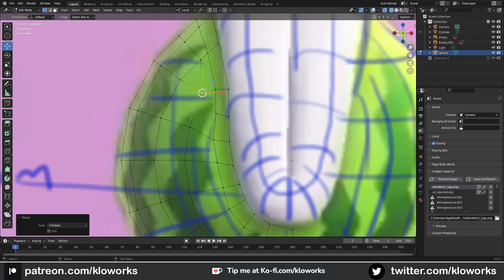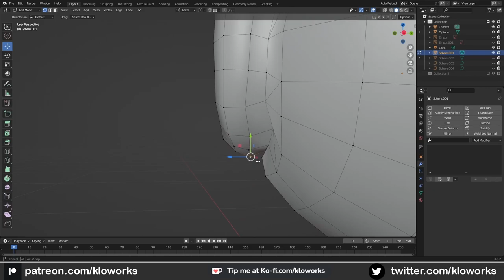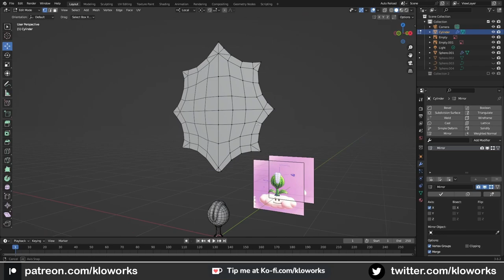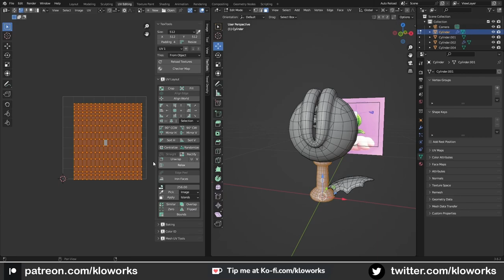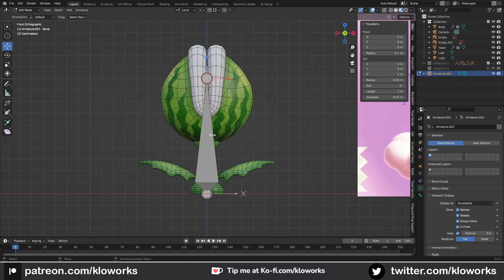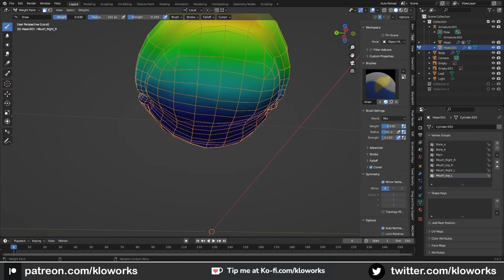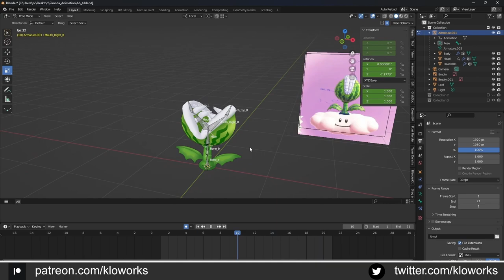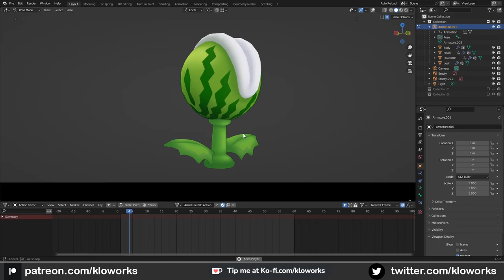Melon Piranha Plant - "Modeling & Animation" (Timelapse )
Timelapse, Modeling and Animation Melon Piranha Plant .

00:00 Modeling
14:44   UV Unwrapping
17:26 Texture
20:56 Rigging
27:51 Animation